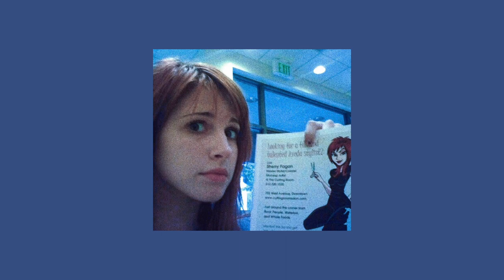take it off nail (slowed)